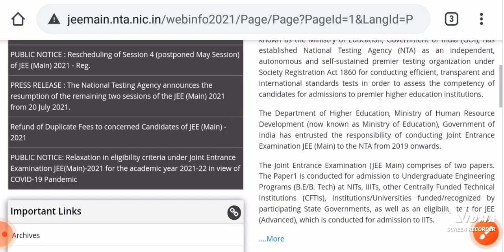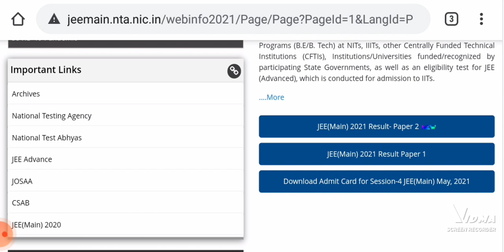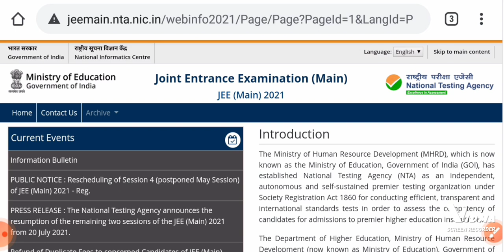jee mains 2022 form date , last date latest update 75 %criteria remove from jee mains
#75%criteria_remove_from_jee_mains

 rankers jee
physics wallah
jee mains topper
jee mains 202
jee wallah